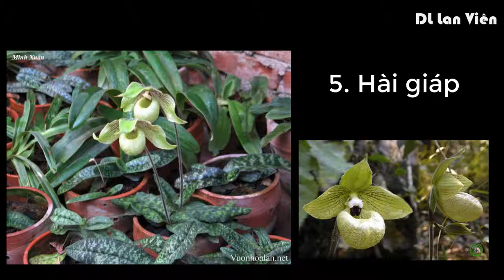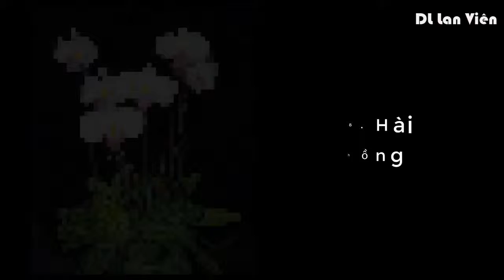Your Life Media | 23 Cypripedioideae Orchids in Viet Nam